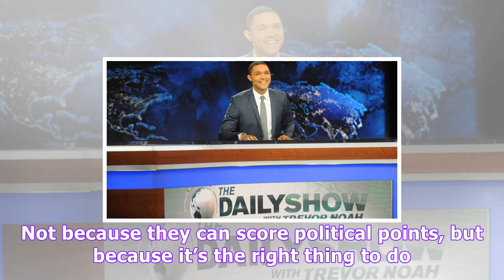Trevor noah "applauds" fox news for reporting on ual predators not in building